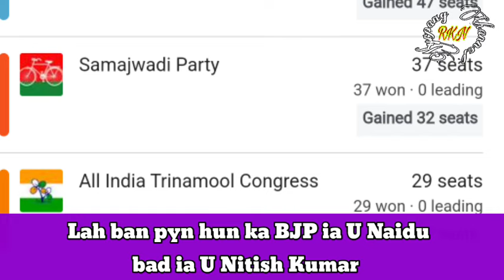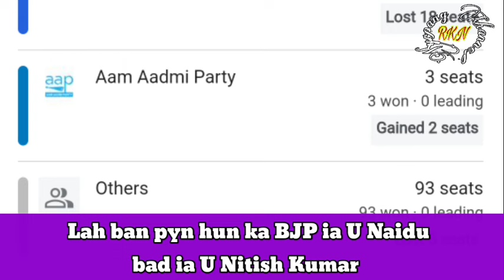Tikna thaw Sorkar ka BJP Lada pyn hun Naidu Speaker Nitiskumar Home Minister ngeit ne phim ngeit